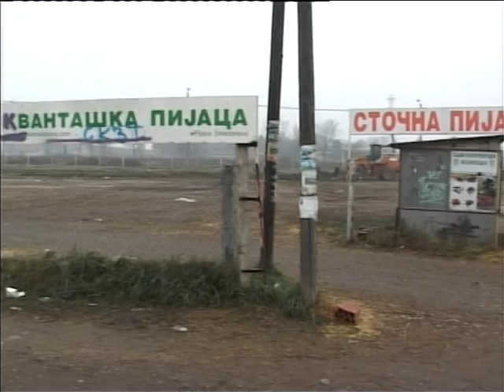Vesti 4.1.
Kratak pregled dešavanja za 4. januar. 2016. godine.